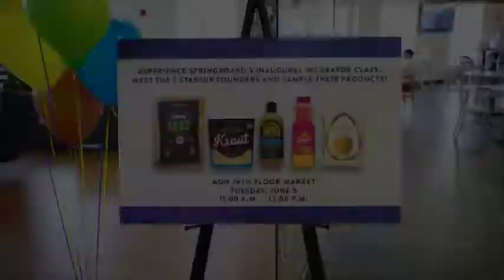2018 Springboard Incubator Class